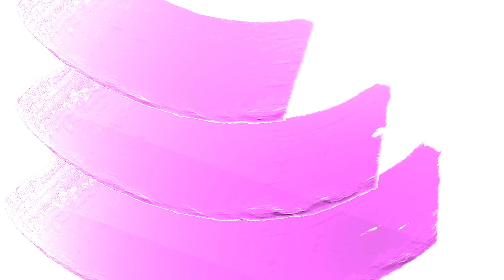Jack and Nikki || Hurricane (Silent Witness)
"I am aching now to let you in..."

2021 was the worst year of my life.
I lost my beautiful mom to cancer.
I will never be over it.
One of the last things she said to me was that I must continue to do my editing. Even though she was sick, she was so focused on me still being able to do what I love. She was my biggest fan.
So this video is dedicated to her.
I have hope though, as I know I will see her again in heaven.
She is with Jesus, and free from suffering.
I miss her with all my heart, but this is not the end.

Just wanted to make you all aware as to what the last year has been like and why I have been missing from editing for almost a year.

About the video. I did a marathon of the British show Silent Witness recently. Jack and Nikki have become one of my very favourite couples. It was very hard to even try to pluck up the courage to try vidding again and I must admit I was apprehensive, and didn't have much confidence.
I pushed through and here is the vid. I tried my best and I hope you all enjoy it, even if you don't know the show.
I highly recommend it to everyone, if you are looking for something real, emotional and really true to life... and also if you love watching something for a great couple.

Thank you to everyone who has stuck with me.

☑️ALL FOOTAGE, MUSIC, AND EFFECTS IN THIS VIDEO
HAVE BEEN PURCHASED & PAID FOR ☑️

MY ETSY SITE. I MAKE MY OWN DIGITAL ART FOR SALE.